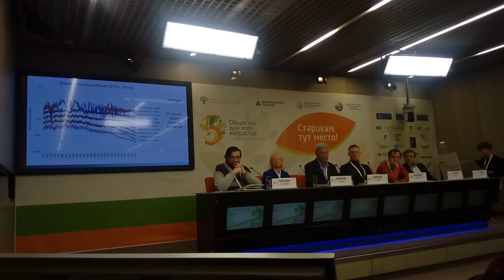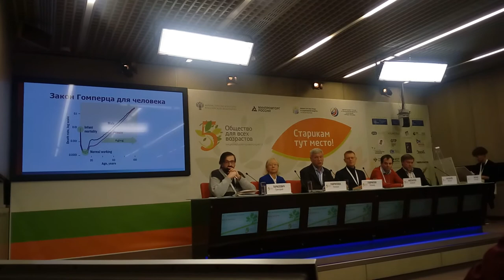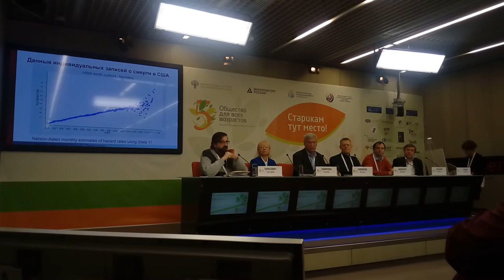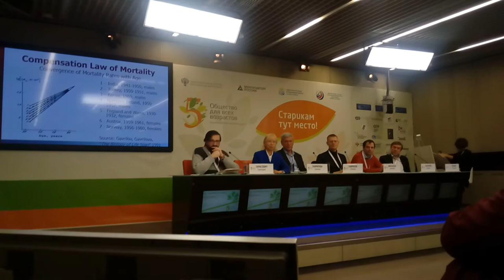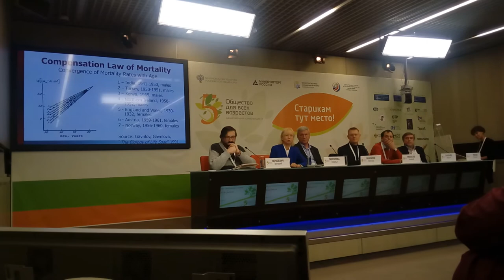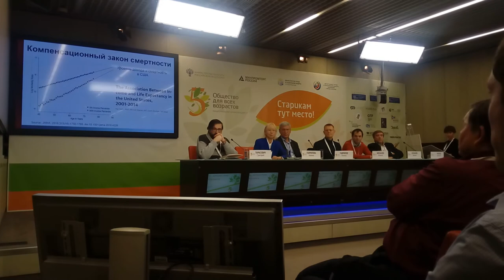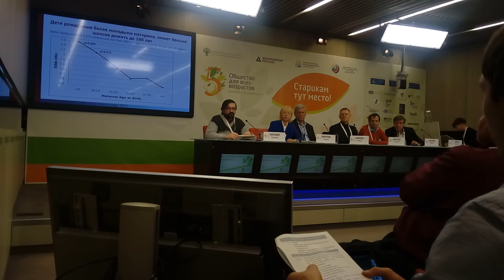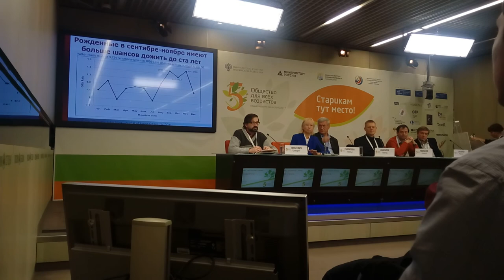Леонид и Наталия Гавриловы. Общество для всех возрастов 06.10.2017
Леонид и Наталья Гавриловы, геронтологи, сотрудники Центра по изучению старения (Center on Aging) при Университете Чикаго  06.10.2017 выступили на конференции "Общество для всех возрастов" в секции "Мы - завтрашние старики. XYZ в старости"